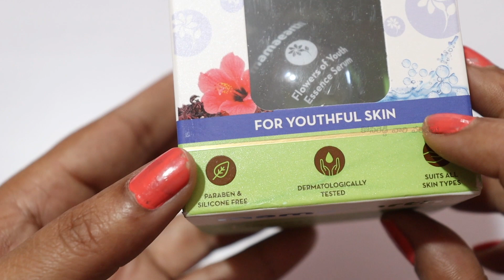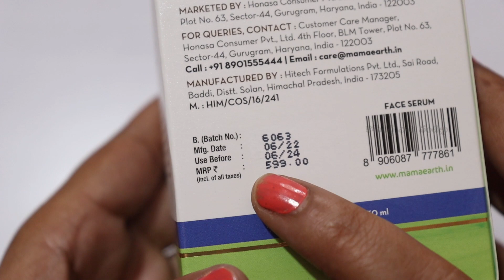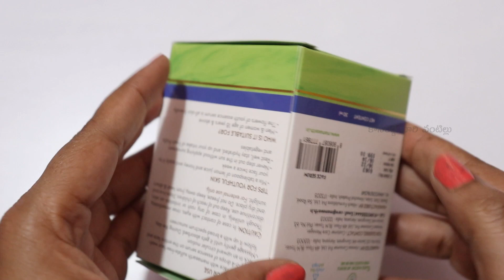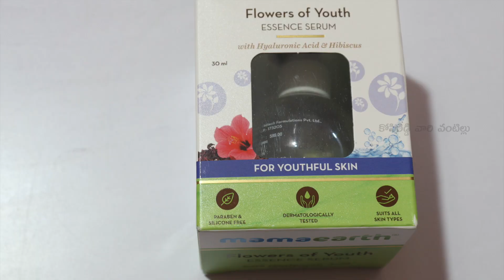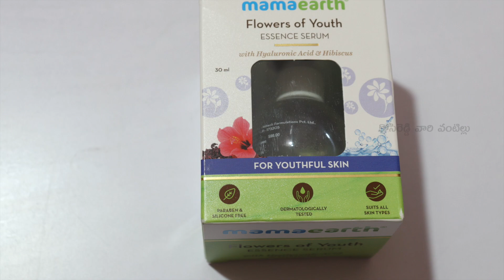mamaearthproduct Flowers of Youth Essence Serum for Youthful Skin Unboxing &Review in Telugu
హాయ్ ఫ్రెండ్స్ ఈ రోజు mamaearthproduct Flowers of Youth Essence Serum with Hyaluronic Acid & Hibiscus for Youthful Skin – 30 ml Buy1Get1Free Unboxing &Review in Telugu చూద్దాం. ఈ వీడియో మీకు నచ్చినట్లయితే లైక్, షేర్ మరియు ఛానల్ ని సబ్స్క్రయిబ్ చేసుకోండి . ధన్యవాదములు

My Gear:-